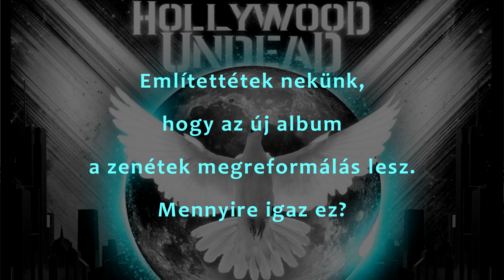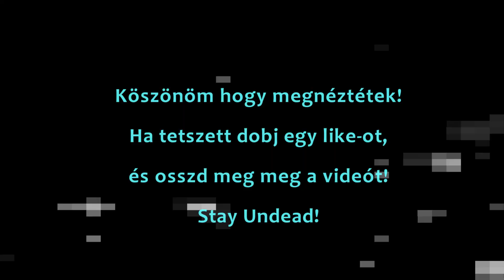Hollywood Undead - Rock Sound 2020 Interview Magyar Felirat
🔥Az új album:
💀Scene For Dummies:
A fordítások mind sajátok!

Nem minden esetben pontos, mivel próbálom magyarossá tenni
és nem mindent szó szerint fordítani.

Ha hibát találtál, nyugodtan jelezd a kommentekben,
Építő jellegű kritikát szívesen fogadok!